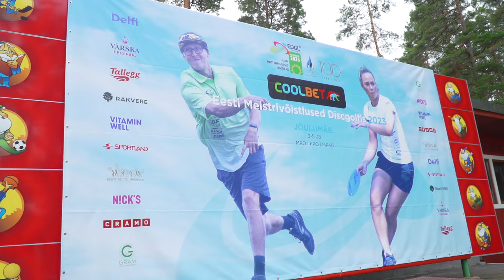Coolbet EMV 2023 | MPO FINAAL F9 | Villmann, Villota, Lätt, Tamm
MPO finaalringi Jõulumäel | Mauri Villmann, Mathias Villota, Silver Lätt, Albert Tamm
Kommenteerivad Jako Känd ja Raimo Kimmel
Produktsioon: @saundland